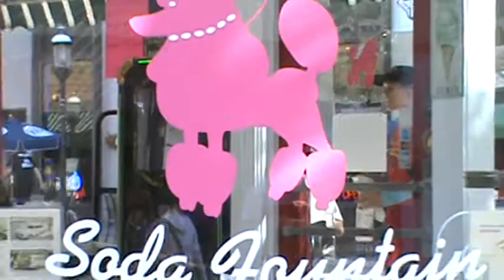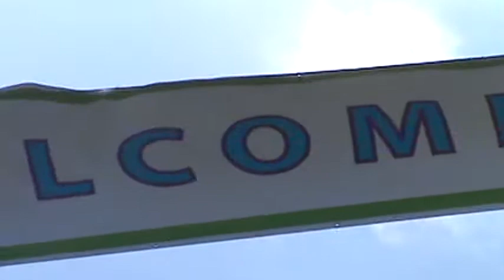Waukesha GuitarTown, Les Paul, Gibson Guitars and Friday Night Live 6/1/2012 pt. 4